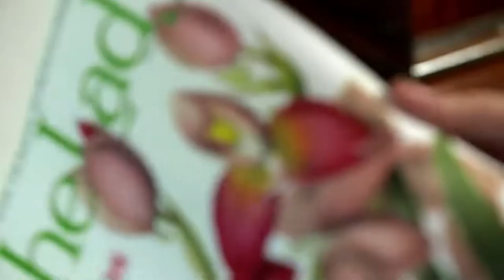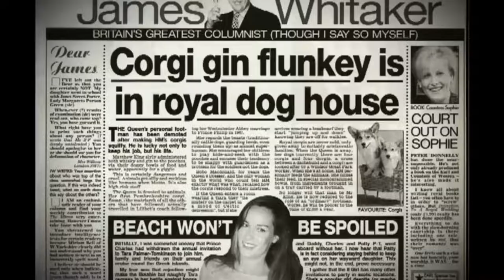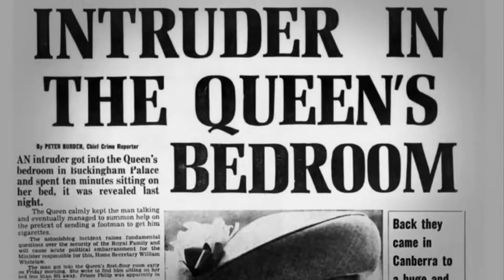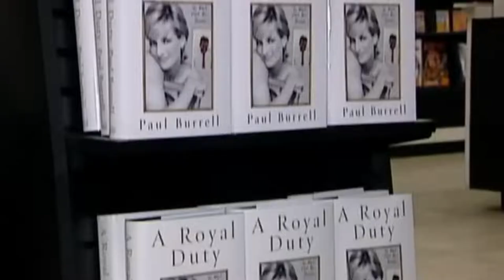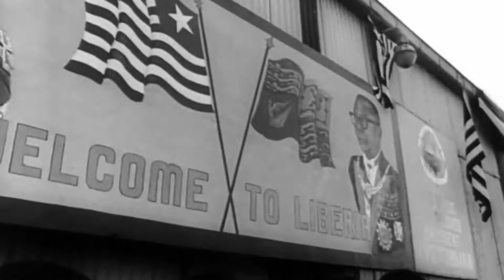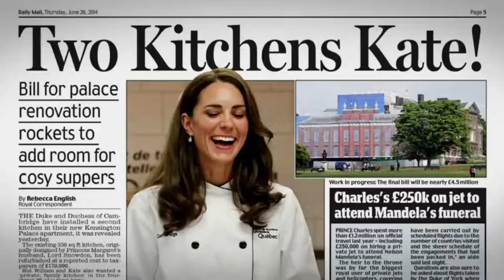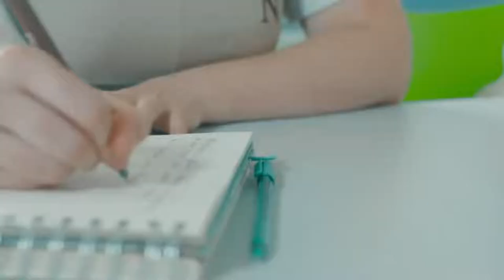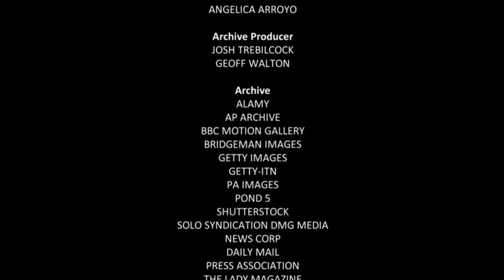The Queen's Servants: In Their Own Words - British Royal Documentary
How Prince Charles like his socks folded. The Queen's preference at tea time. And which are the weirdest jobs Palace workers have to do.